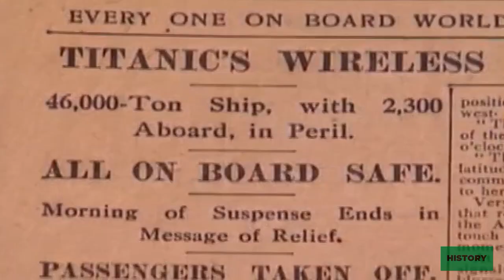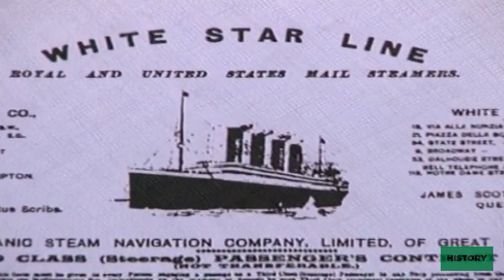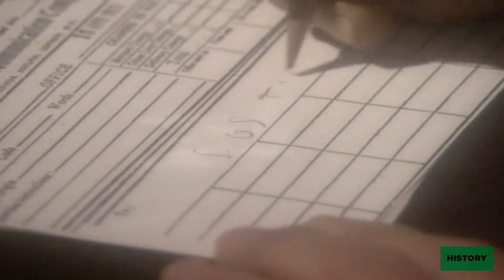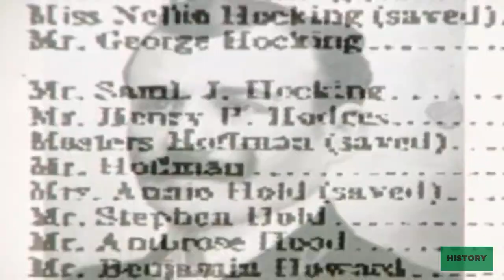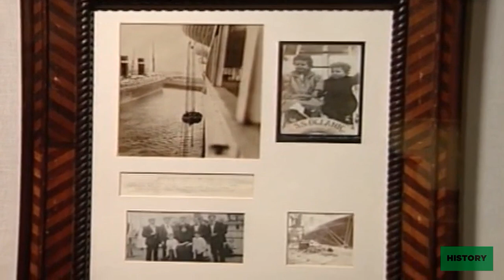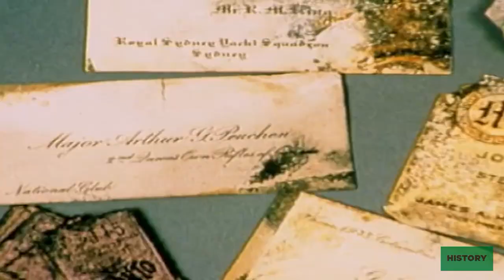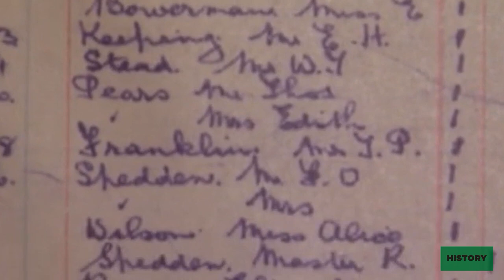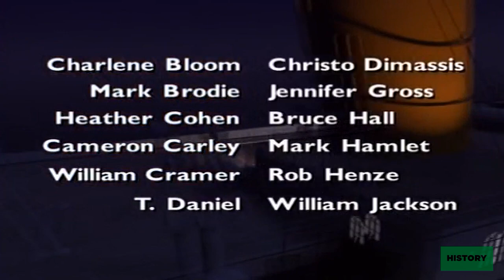Titanic: Secrets Revealed | HistoryIsOurs